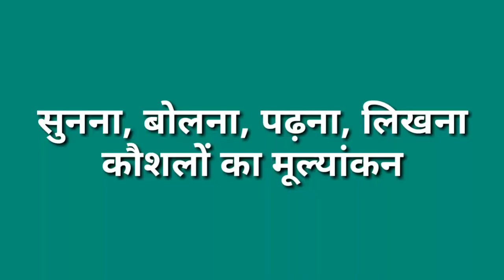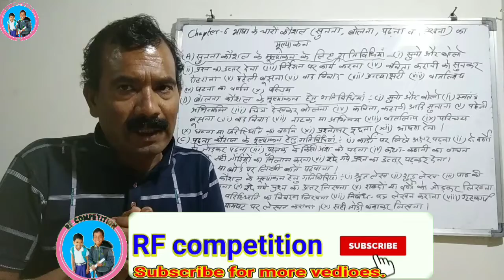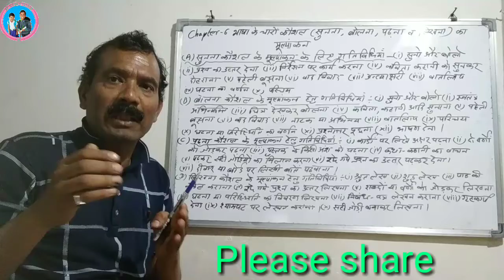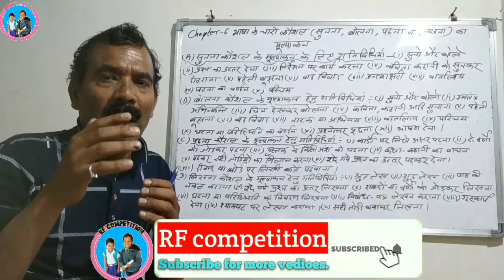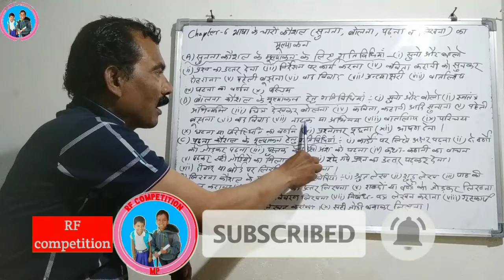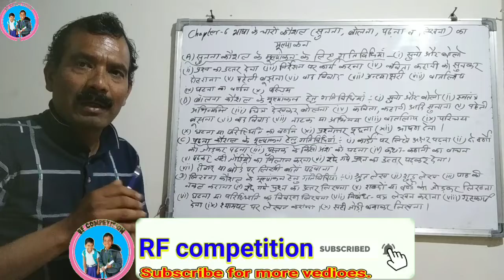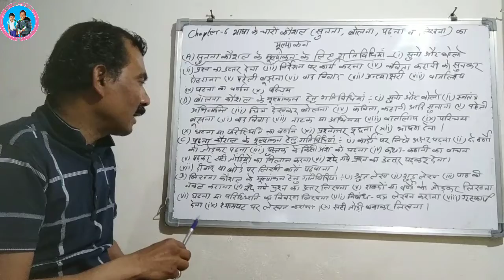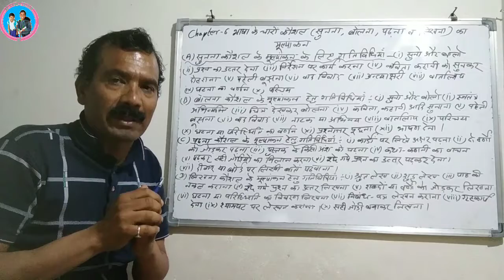Bhashai koushalon ka mulyankan, evaluation of language skillsभाषाई कौशलों का मूल्यांकन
Bhadhai koushalon sunanaa (hearing),bolna(speaking), padhna (reading), likhna (writing) ka mulyankan, evaluation of language skills.

Jai Hind Sathiyon,
Mai hu R.F. Temre.
Aapka apne YouTube channel "RF competition" par hardik swagat karta hu.

◆◆ Vedio ke bare me :- इस वीडियो में भाषाई कौशलों के मूल्यांकन के बारे मे विस्तृत जानकारी दी गई है।

12. Other schooly playlists are--